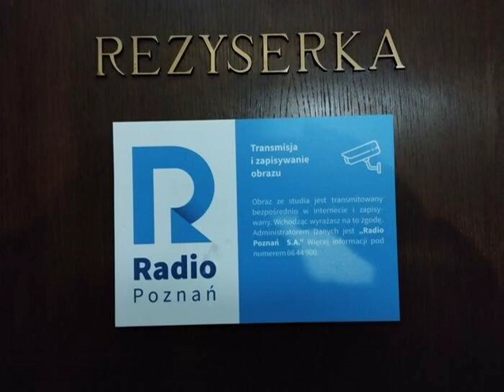Radio Poznań, wtorek 20 czerwca 2023